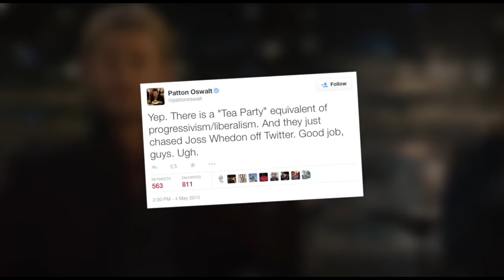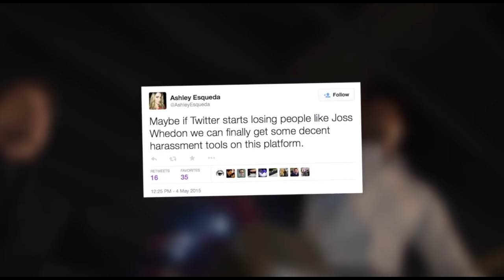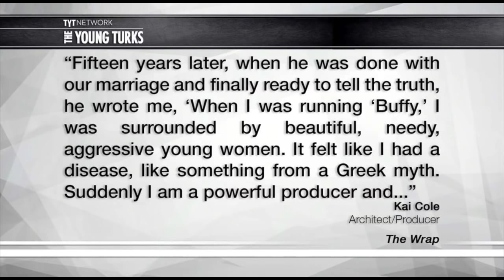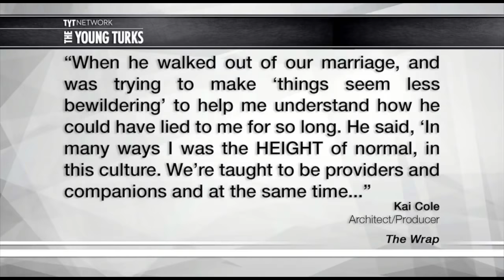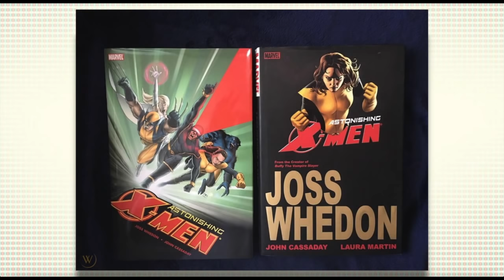Joss Whedon's Astonishing X Men comic book retrospective, part one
Joe Corallo stops by to offer a retrospective on one of the biggest X-Men launches of the last 25 years: Astonishing X-Men. It was also the arrival of "cannot miss" Joss Whedon to the Marvel universe. At this point the X-Men line was coming off of Grant Morrison's run, which Marvel had believed was isolating to fans and Whedon was at the top of his game of being the man who could do no wrong when it came to "nerd comic book culture". So how did this game-changing book come out over time? Part one of a two part series looking at this book, and the man behind it.